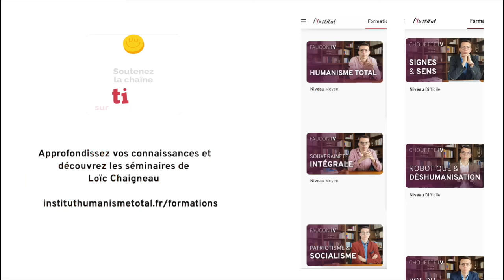Introduction à la pensée de Régis Debray - Par Nicolas Ramou, formé à l'IHT.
Livres
►Livres :
Pour une souveraineté intégrale, Perspectives Libres, 2023
Marxisme et intersectionnalité (2022), Editions Delga
Penser la transformation du moment présent, le rapport Hegel - Marx (2021), Edition Matéria Scritta

00:00:13 Présentation
00:00:48 Introduction
00:10:48 Souveraineté, sacré, politique
00:36:53 Médiasphères
00:50:08 Conclusion